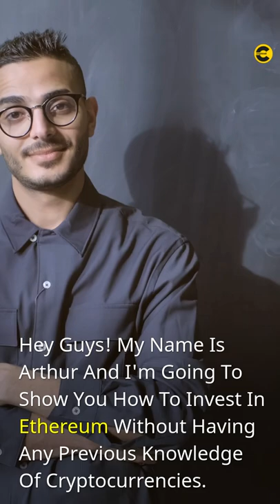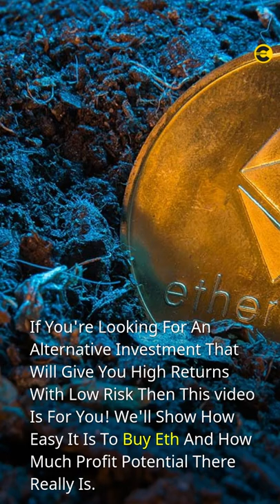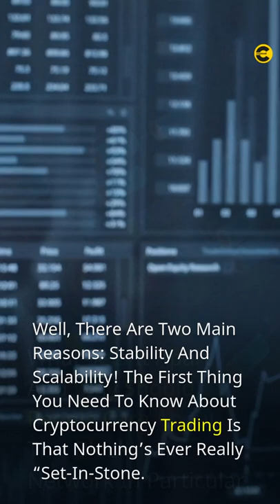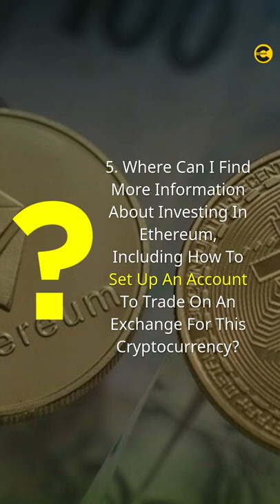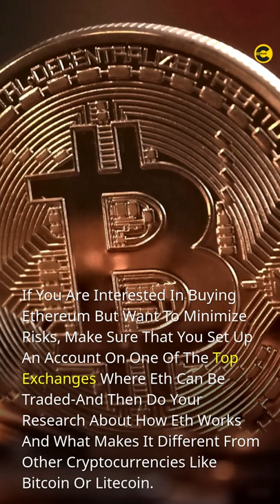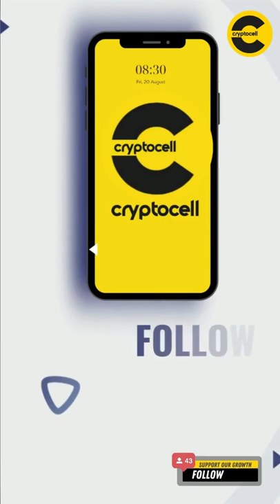Ethereum There Is A Chance Of Becoming A Millionaire With Eth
➡️ Ethereum is becoming the hot new cryptocurrency on the market.

➡️There are so many smart people investing in Ethereum, and there is a chance you could become a millionaire too. The price of Ethereum has gone up more than 1,200% this year alone-so now might be the perfect time to invest if you want to get in before it becomes even more expensive!

➡️Investing in ETH can be risky, but it's also one of the best ways to make money right now. If you're looking for an alternative investment that will give you high returns with low risk then this article is for you! We'll show how easy it is to buy ETH and how much profit potential there really is.

🎯  WHAT’S THE BEST WAY TO INVEST IN ETHEREUM?